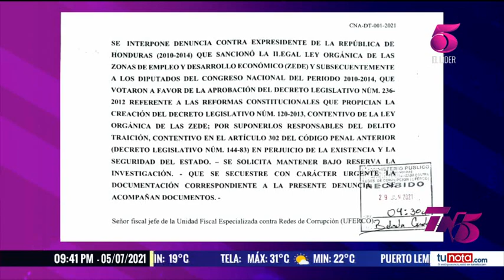Comunidades hondureñas hacen cabildo abierto y rechazan las ZEDE en Honduras